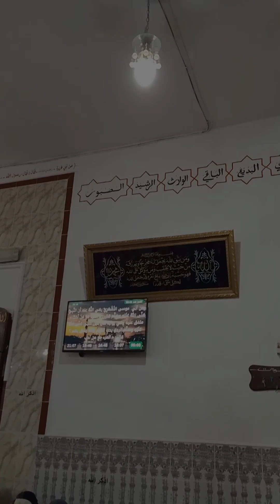مسجد العربي بن مهيدي